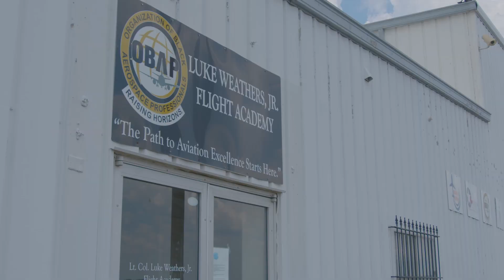One-on-one with Zakiya Percy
The Lt. Col. Luke Weathers Jr. Flight Academy is training the future of aerospace. Hear the story of one of the amazing students.